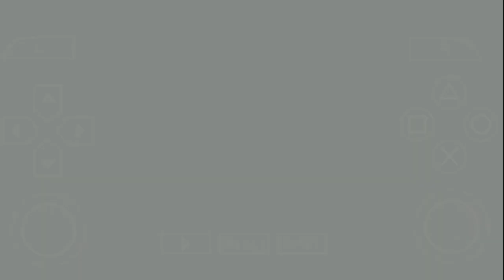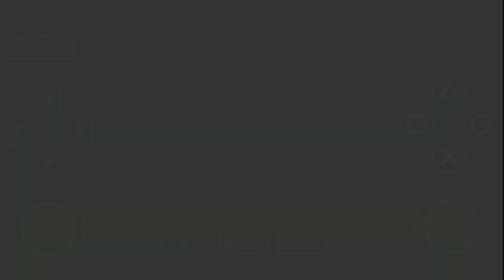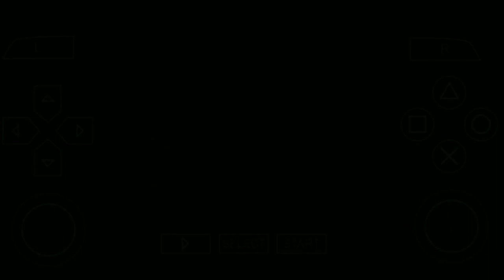ULTRAMAN TARO UDAH SIAP UNTUK BERAKSI - Ultraman Fighting Evolution 0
WOKE GUYS
KEMBALI LAGI BERSAMA SAYA DI CHANNEL AbdurRaffi IS YEAH
oke guys jadi di video kali saya akan memainkan game ultraman fighting evolution 0 dan juga kali ini kita akan memainkan story mode ultraman taro

Oke guys show langsung aja kalian tonton videonya guys dan kalian jangan lupa untuk subscribe channel AbdurRaffi ini... dan kalo temen temen suka videonya silahkan kalian kasih like videonya... dan kalo temen-temen baik hati silahkan share videonya ke sosial media, jika kalian punya saran atau kritik silahkan kasih komentar di bawah guys...

Terima Kasih Banyak yang udah nonton video saya yang mau buang waktunya dan kouta internet kalian buat nonton saya...
WOKE GUYS SAYA AbdurRaffi
STILL ENJOY AND KEEP UP THE SPIRITS
see you and babay